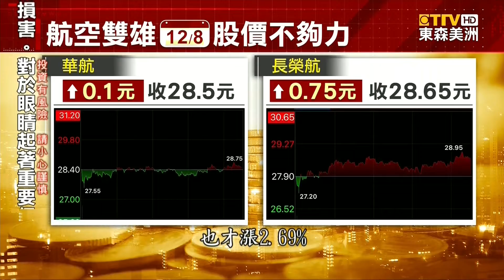海運塞！大陸拼箱出海 旺季搶出貨業者砸百萬包機